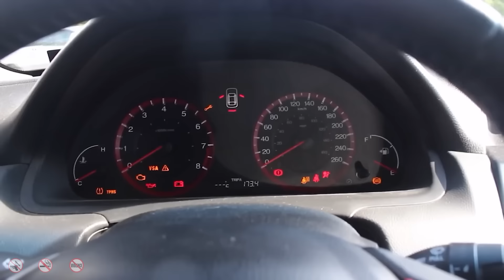Last Blockbuster T-rex Chase All Parts | Jurassic Park Fan Made Movie | Dinosaur Video